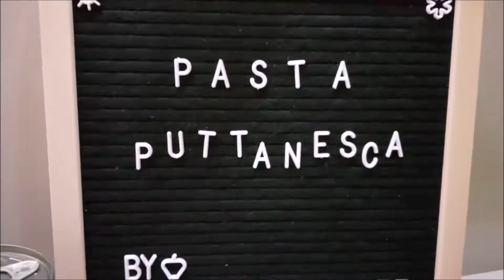VIDEO BLOOPERS PART 1| WHAT IS REALLY HAPPENING ON A COOKING VLOG?EXPECTATIONS VS REALITY.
WHAT IS REALLY HAPPENING ON A COOKING VLOG? EXPECTATIONS VS REALITY. UNEDITED VIDEO CLIPS

Here are some of the clips to show you the Reality or what is HappeningOnCookingVlogs . Particularly on my channel.
These clips are mine and I own all of the video shown in this Compilation .